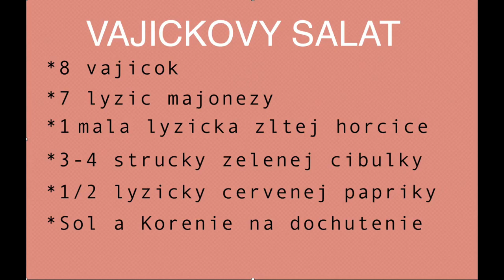Egg salad (very easy to do and delicious) - Jednoduchy a chutny vajickovy salad.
In this video we are making delicious and easy egg salad.

You need:
- 8-12 eggs
- Mayonnaise
- Paprika
- Yellow mustard
- 2-3 green onions or chives

Steps:
-Boil your eggs ( I usually boil 8-12 eggs)
-Peel the eggs and cut them to tiny pieces
- Add mayonnaise, paprika, green onion and mustard

Thanks for checking out Short Tutorials on YouTube!
My name is Eva and I gladly share short tutorials about software tips as I learn along the way.